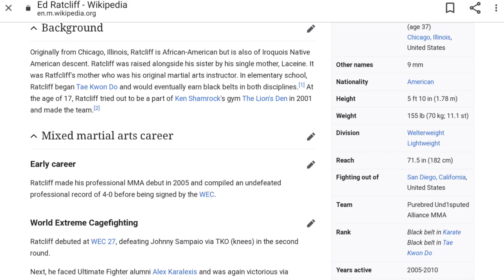9MM Ed Ratcliff Life Story Part 1- Martial Arts and Fights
In this vlog you get full insight on my early life history and how I get into martial arts coming from a Karate Blackbelt Mother.